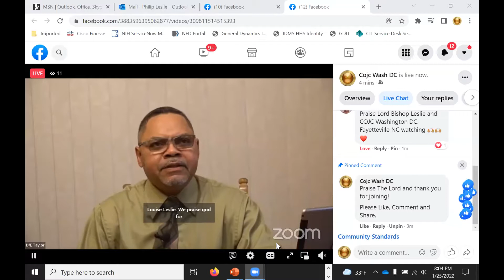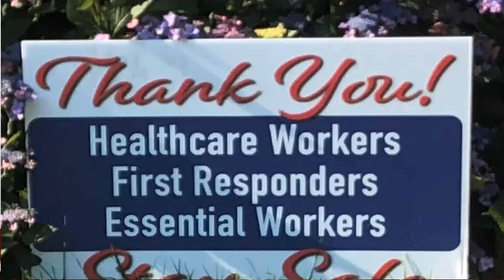Bible Class 01 25 2022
Subject – “THE POWER OF PRAYER, FASTING, PRAISE AND WORSHIP“

Teacher - District Elder Robert Taylor